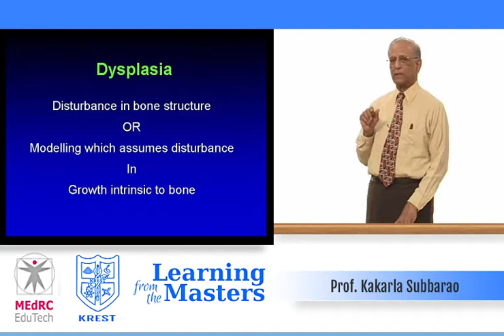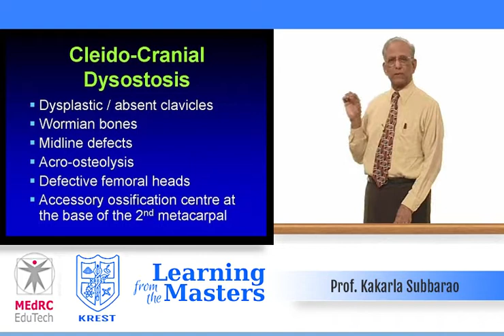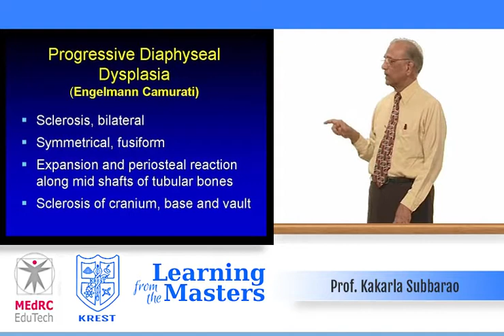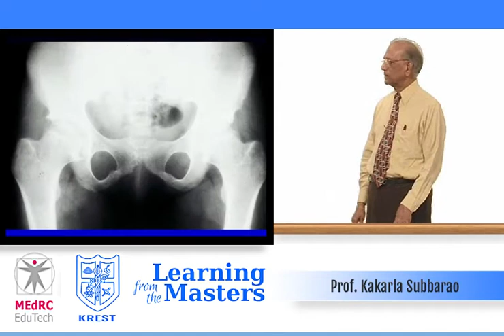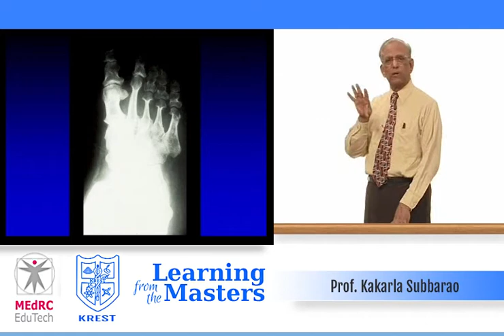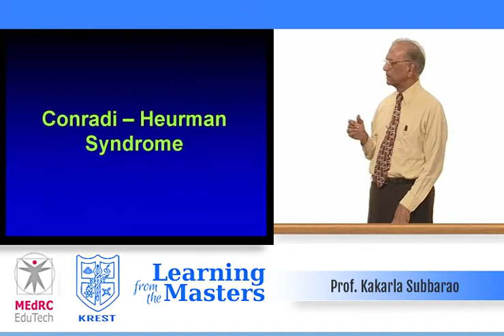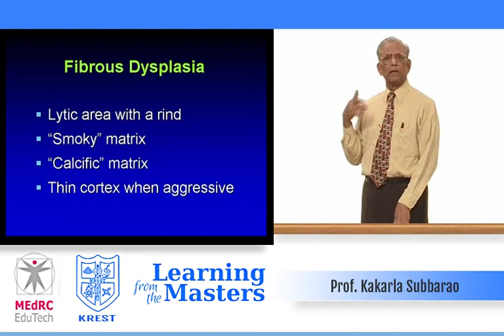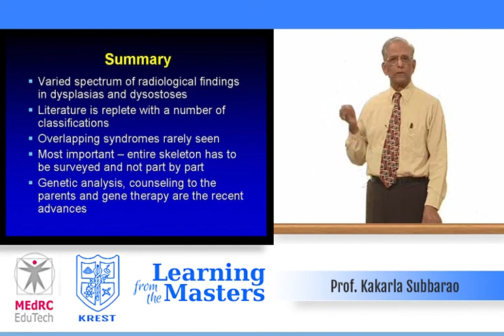Bone Dysplasias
Part of a series of lectures aiming to Immortalize Great Teachers.
Radiology Lectures by Prof Kakarla Subbarao, KREST, Hyderabad.